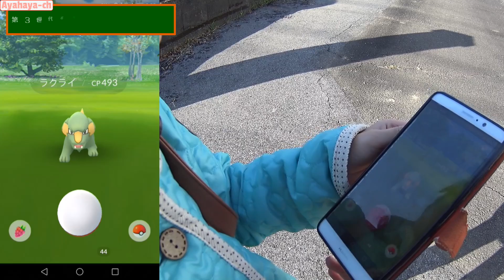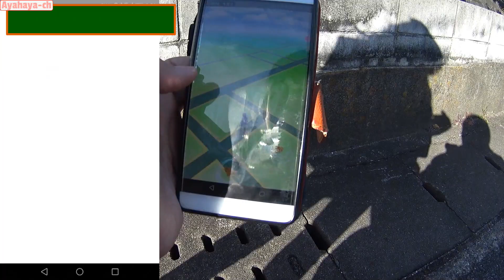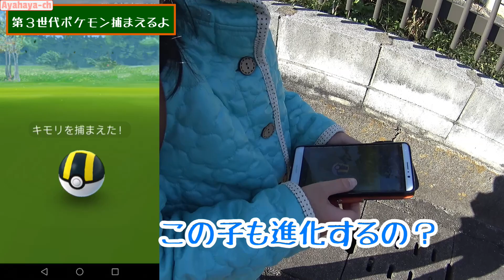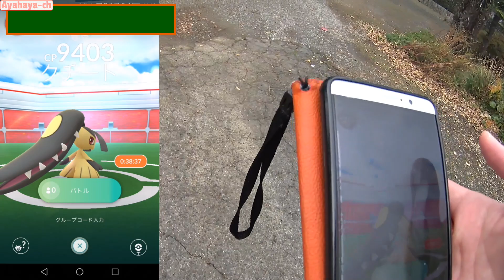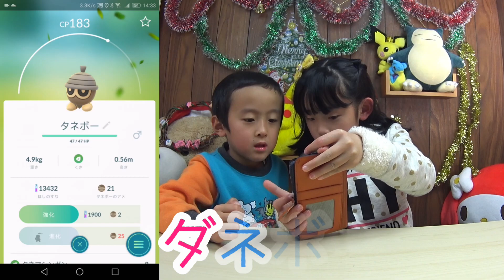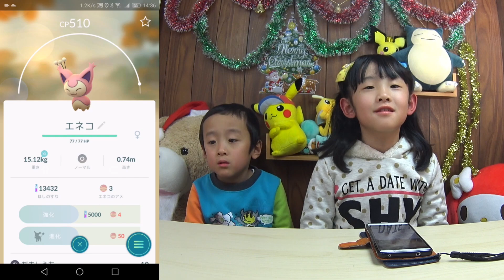【ポケモンGO】第３世代(ルビーサファイヤ)ポケモン１週間で何種類集められるか！編#7２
いよいよ第３世代ポケモン・ホウエン地方のポケモンが続々、ポケモンGOにも登場してきています。ポケモンGOに登場するようになってから、１週間でどのくらい集められたのか、動画にしてみました。

▼前の動画：【ポケモンGO】レアって出る？とっとりGOのたまご！17+２連続孵化編：

【 他にもこんなポケモン動画もあげてます】
マクドナルド【ハッピーセット】伝説のポケモンでた！ポケモンガオーレ開封してみたよ

【付録レビュー】かわいいピカチュウリュックのポケモンぴあ Pokemon The Movie 20th titles Anniversary Book開封

【チョコエッグ】ポケットモンスターサン＆ムーンを20個開封したら衝撃の結果だった

*　見てくれてありがとう  *